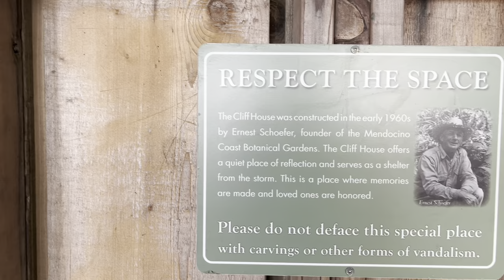Come walk in one of my favorite places: Mendocino Coast Botanical Gardens. Bonus: The Cliff House!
The Mendocino Coast Botanical Gardens near Fort Bragg has it all: Flowers, ferns, bridges over creeks, winding trails through canyons, and flat strolls along ocean bluffs, making it my favorite place to walk on the Mendocino Coast.

And if that weren't enough, it has one of my favorite little structures on Earth: The Cliff House, where you can step into an ocean cove without getting wet!

00:00 Western Columbine
00:02 "All scars nature heals: Rocks, water, sky, hearts."
00:08 Gate to Jurassic Park?!
00:16 Lovely Rhododendron
00:30 Welcome to the jungle?!
00:49 "Intriguing!"
00:56 The Cliff House
01:12 Windows to the water
01:40 Bridge over a super cool creek